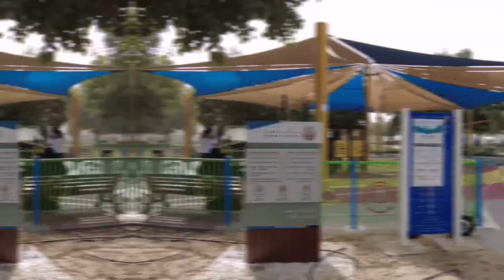Weekend PICNIC with THE RICAFORT SQUAD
There is no more satisfying seeing your kids enjoying their childhood